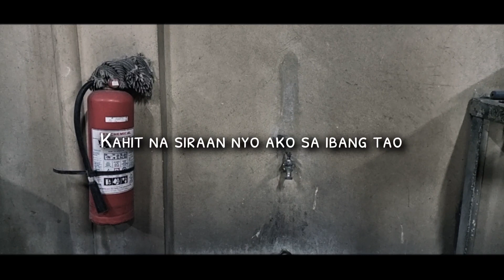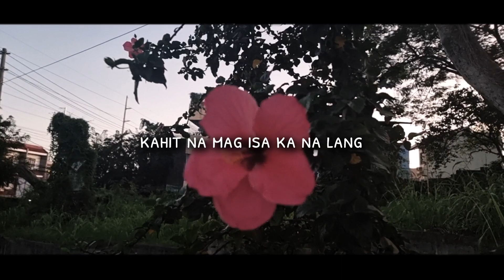Hinde ako titigil... Wag na wag kang susuko! Lumaban ka, Never Give Up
Wag na wag kang susuko! Lumaban ka, Never Give Up

This is the personal channel of Pow Salud the owner of one of the most successful sports channels in the Philippines. Contact him at inquiry (at)powcast.net

Pow Salud Project. We produce original content beyond sports for entertainment, education, travel, and more.  We love to do Podcast and Interview coverages for current and trending events.

We also love topics that challenge and improve our well-being.

I edit my videos using Power Director on my mobile phone get it too.